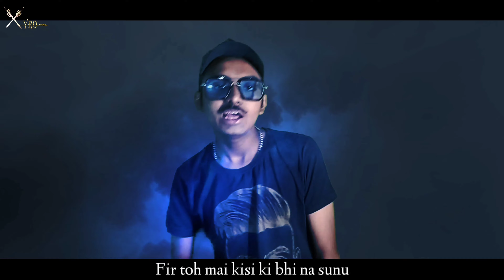Xyro - No Competition | The Chehre Album | Official Music Video | #2 | 2022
Video Credits :
Shots by - CBR
Edited by - Xyro

Audio Credits :
Track - No Competition
Artist - Xyro
Written & Performed by - Xyro
Mixed & Mastered by - Xyro
Album - The Chehre Album